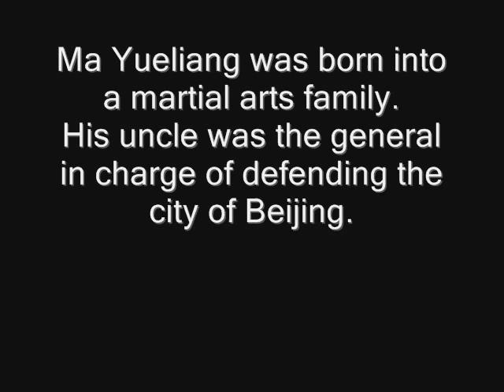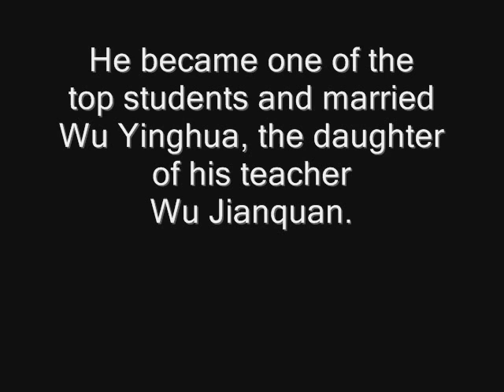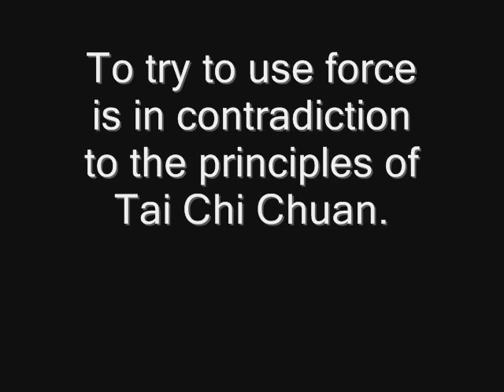A Tribute to Ma Yueliang 吴式太极拳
Short Clip with rare fotos of Ma Yueliang